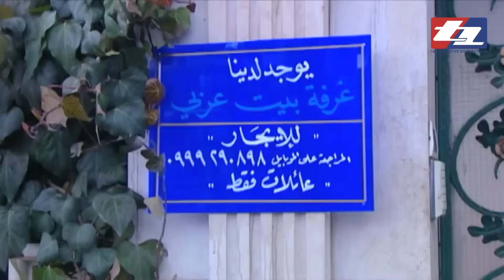مسلسل يوم ممطر آخر - الحلقة الثالثة عشر 13 - Youm Momter Akhar EP 13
مسلسل
يتناول المسلسل صبغة اجتماعية قوية تجاه الطبقة الوسطى، كونه ينتمي لدراما اللحم والدم فتشعر أن حواراته سبق وسمعتها وأنك تعرف شخصياته، لكونه يظهر ما يتعرض له الناس في هذه اللحظة.. يؤلف العمل مجموعة من الشخصيات التي تمر بأحداث يومية متناقضة، ويقف عند المشكلات البسيطة التي يمكن أن تتراكم ويكون لها أثرها الكبير في المجتمع. ويتمحور العمل حول عائلتي كامل «عبد الهادي الصباغ»، وجوري «سمر سامي»، حيث تتشعب الحكايا، فلكل شخصية صراع تعيشه ومشكلات تحاول تجاوزها.